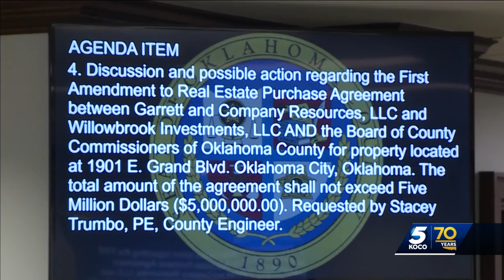Oklahoma County commissioners are suing Oklahoma City over the right to build a new jail